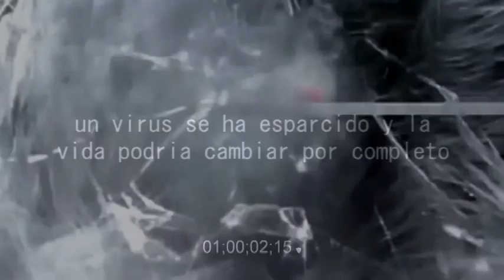La Loca Jess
Ficha técnica
Título: La loca Jess.
País: Colombia.
Productor: Anyinson López Herrera.
Director: Anyinson López Herrera.
Cámara: Anyinson López Herrera.
Edición: Anyinson López Herrera.
Reparto: Jessica Cruz (mujer zombie)
               Angélica Díaz (mujer no zombie)
               Herson Castro (Doctor)
Lugar: La Dorada Caldas (FENOCO estación México)
Año: 2013
Duración: 57 segundos.